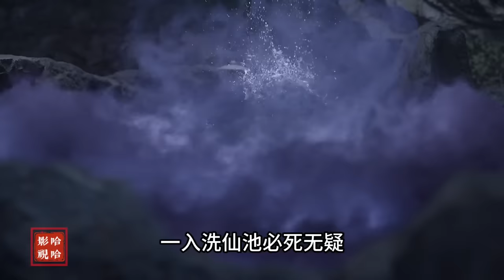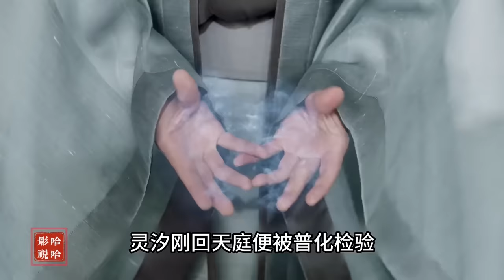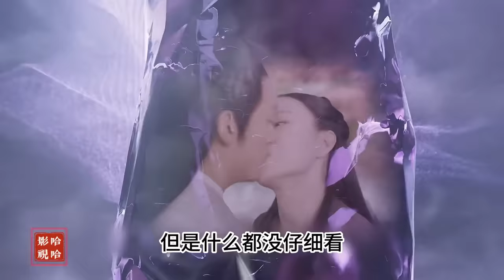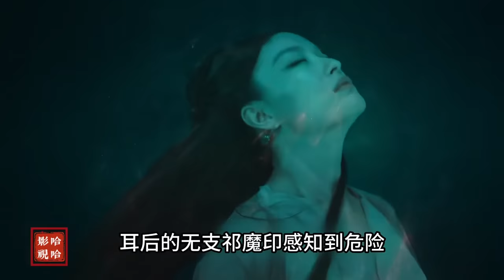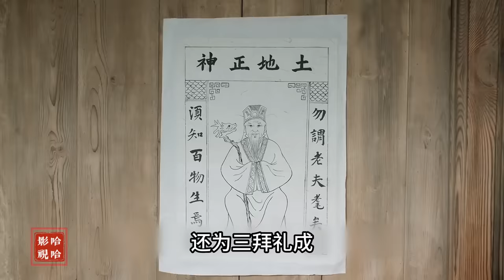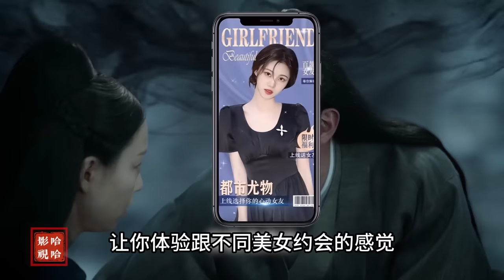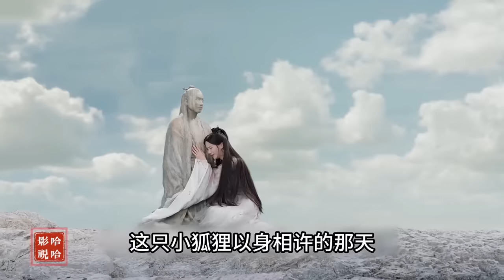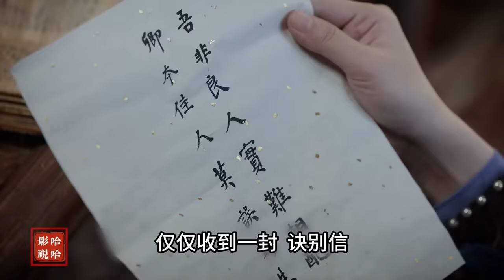神仙也是要面子的，惹我生氣那就離家出走嘍，一口氣看完《宸汐緣》